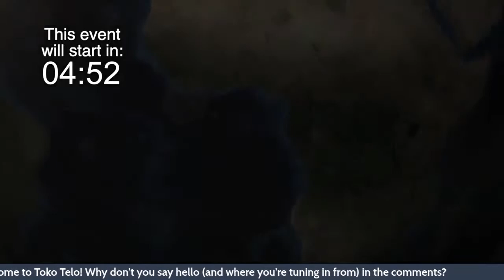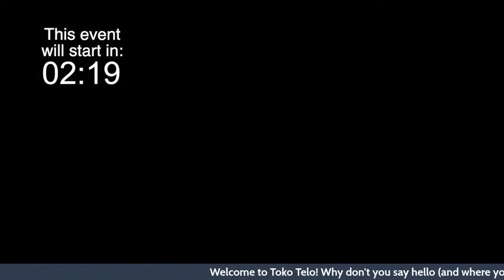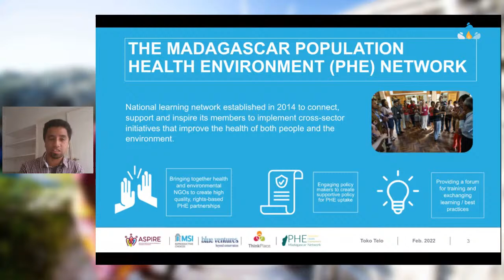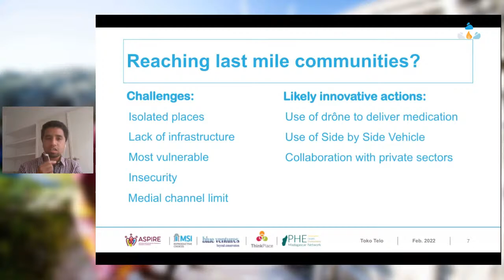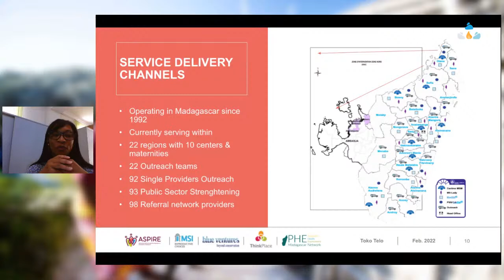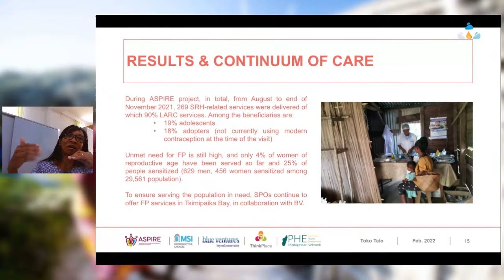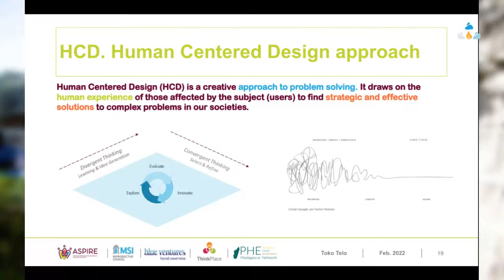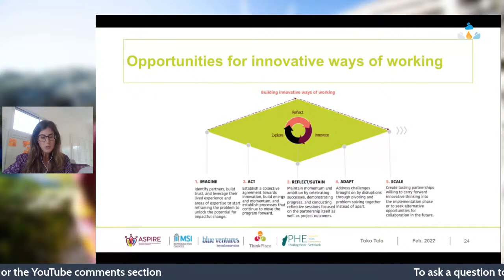Toko Telo: Strengthening health-environment partnerships to maximise impact for coastal communities?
Nantenaina Andriamalala – Madagascar PHE NetworkElla Disaine – Marie StopesElisa Orbananos – ThinkPlace

The panel discussion will be chaired by Vik Mohan, Director of Community Health, Blue Ventures.

Format

This event will consist of two parts: a forty-five minute panel discussion with live questions to the panel in English, followed by a forty-five minute break out discussion in English and French (indicate preferred language when registering for the event).

Session objectives

To mark the International Year of Artisanal Fisheries and Aquaculture, this event will showcase how the recent UK Government-funded ASPIRE project worked towards increasing the adaptive capacity of coastal communities and small-scale fishers to climate change. The event will bring together organisations that have collaborated on the ASPIRE project, which aimed to build community resilience to climate change by strengthening the integration of sexual and reproductive health services with community-based conservation activities. This will be a unique opportunity to hear insights from actors in both conservation and sexual reproductive health sectors, as well as from experts in human-centred design.In this session, we will discuss and explore: The principles and benefits of cross-sectoral, health-environment programming and how this can be applied in coastal communities. Innovations developed under the ASPIRE project to strengthen community resilience to climate change through improving sexual and reproductive health and rights, and principles of effective collaboration between partners from different sectors, and how HCD has supported the process.